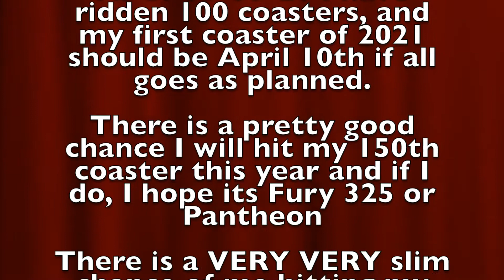Top 15 Roller Coasters (Updated Beginning of 2021)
All footage is not mine and it belongs to the original owners.